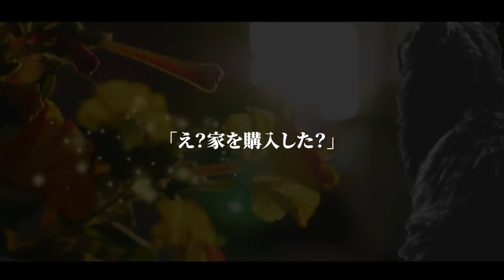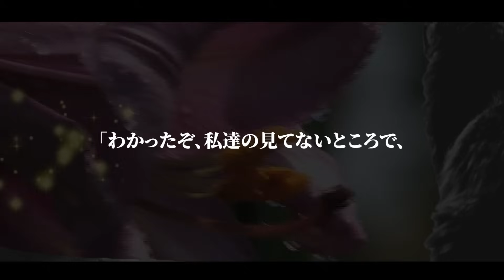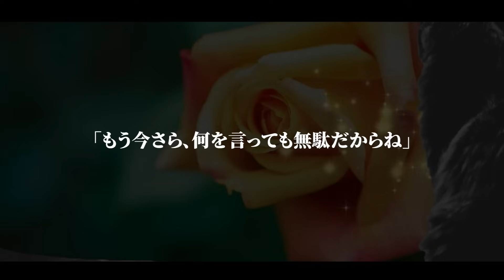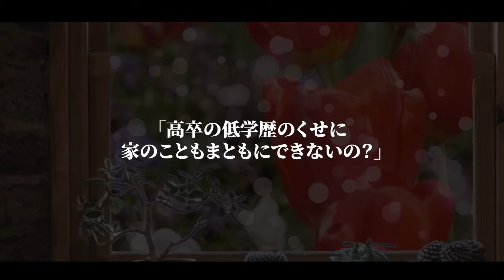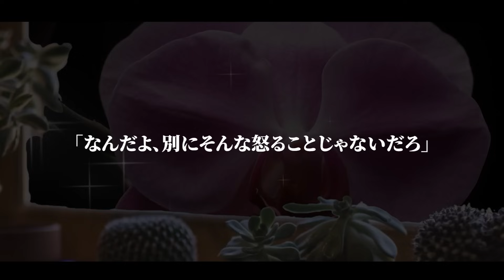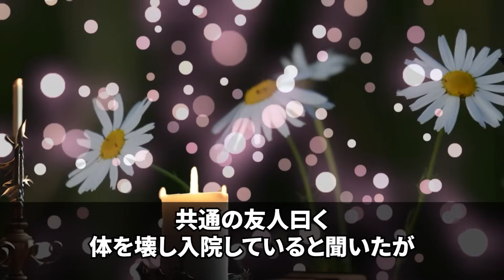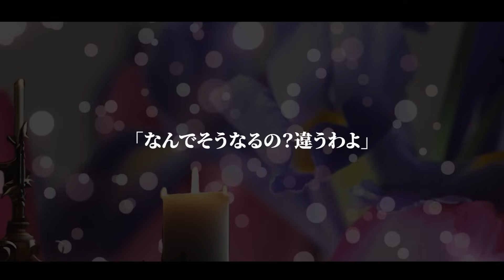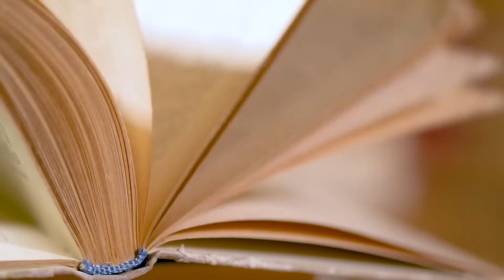【スカッとする話】義父母が現金一括で新築の高級マンションを購入。私「そんなお金どこから？」旦那の返答を聞いた瞬間、私は離婚を決意し子供を連れて実家に帰ってやった…【総集編】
〇チャプター一覧〇

00:00【スカッとする話】義父母が現金一括で新築の高級マンションを購入。私「そんなお金どこから？」旦那の返答を聞いた瞬間、私は離婚を決意し子供を連れて実家に帰ってやった…【修羅場】

25:01【スカッとする話】タワマンのローンを私が払っているのに夫「たかが35万で偉そうに」姑「低学歴の寄生虫はとっとと出ていけ！」私「ありがとう！」→私が大喜びで出て行った結果w【修羅場】

46:18【スカッとする話】私「今までマズイ物を食べさせてすみません。もう作りませんから！」夫「え？」→何を作っても否定されるので離婚して出て行った結果ｗ【修羅場】

01:02:52【スカッと感動】叔母の遺産１億を相続した私。夫「いくら相続したの？ﾁﾗﾁﾗ」私「1000万円だよ」嫌な予感がして、嘘の金額を教えた。だが次の日、義母もやってきて…【修羅場】